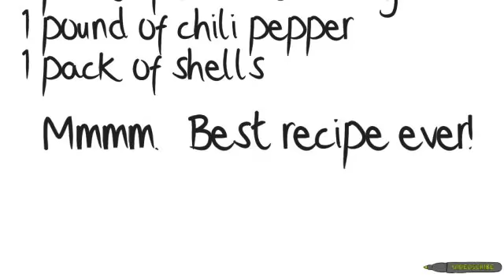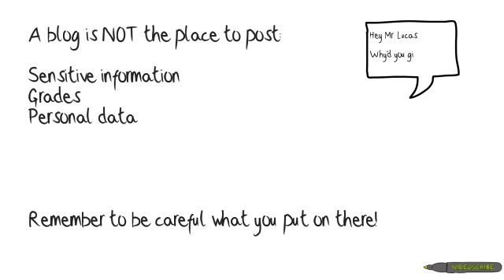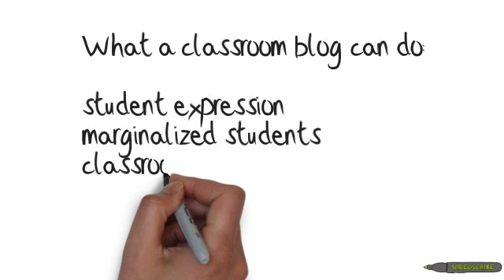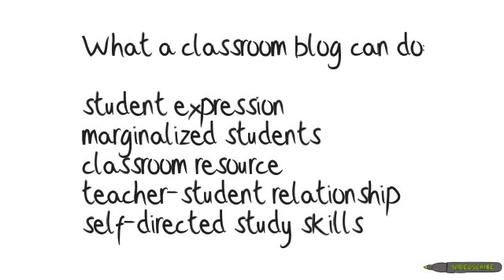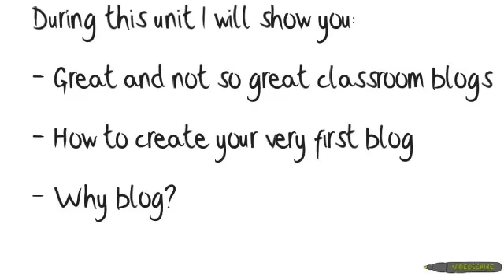Introduction to Classroom Blogs - JBL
EDET 650 - Spring 2013